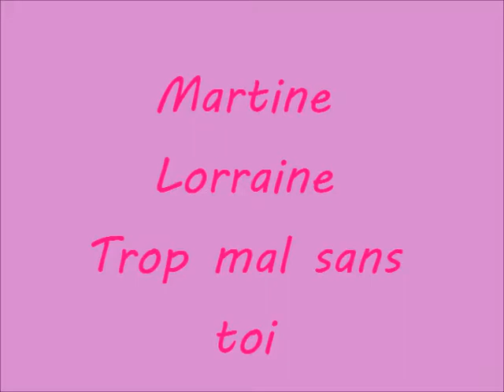Martine Lorraine - Trop Mal Sans Toi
1985
Les Disques Original